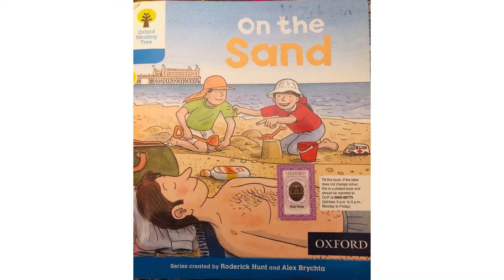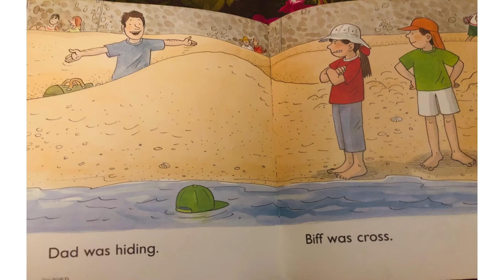Oxford Reading Tree | On the Sand | Stage 2